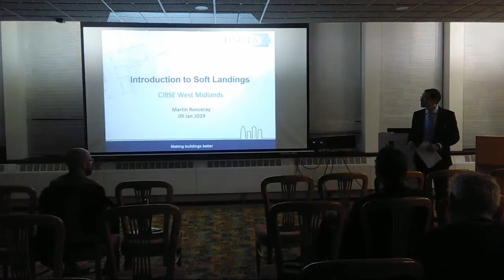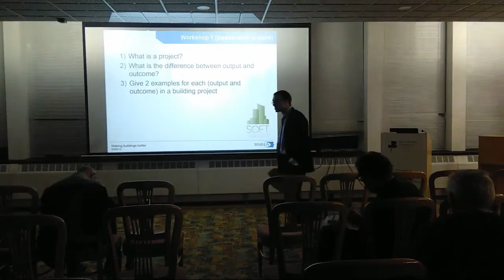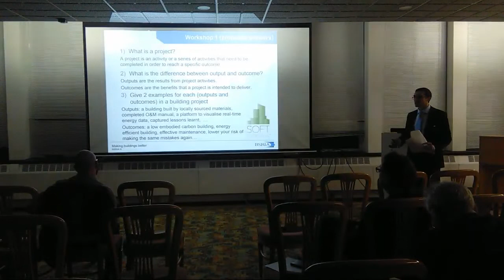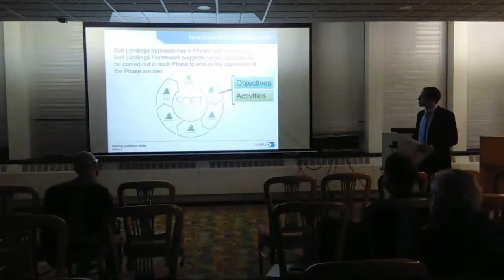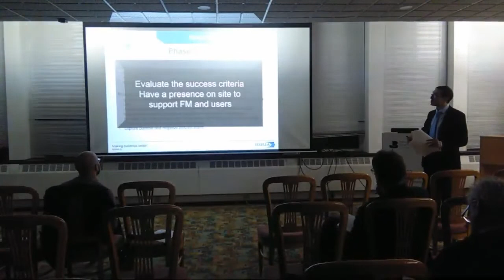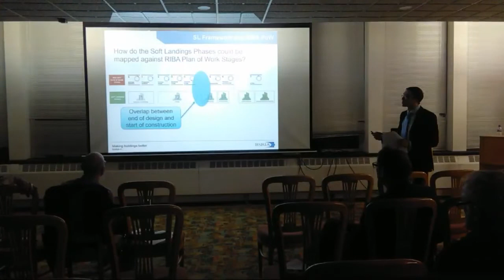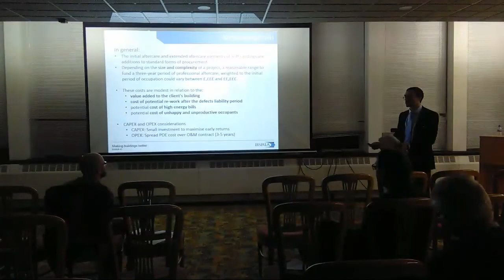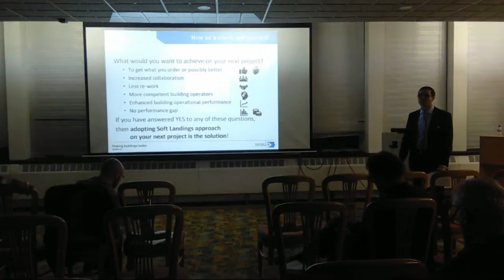CIBSE West Midlands region technical CPD seminar on Soft Landings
CIBSE West Midlands region technical CPD seminar on Soft Landings by Martin Ronceray of 09 November 2018 at the Chamber of Commerce, Birmingham